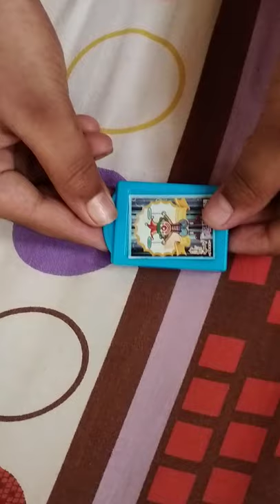cool ameging unique eraser box magic # short